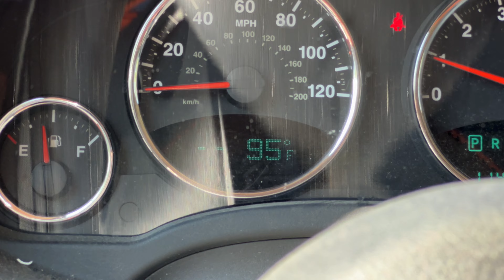NS Eastbound Autoracks on the NS Southern West District - August 20, 2023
Due to an increase in automotive production at the Toyota Motor Manufacturing plant in Princeton, Indiana, Norfolk Southern has been running extra autorack trains on their Southern West District through Southern Illinois.

My car reads the temperature as 95°F, but the heat index is well over 100°F on this August afternoon, but that doesn't stop us from catching this eastbound autorack train running under the symbol of NS 17E just west of Fairfield in the small village of Sims. BNSF 8133, an ES44C4 leads the way.

NS 17E (Kansas City, MO (?) - Princeton, IN)